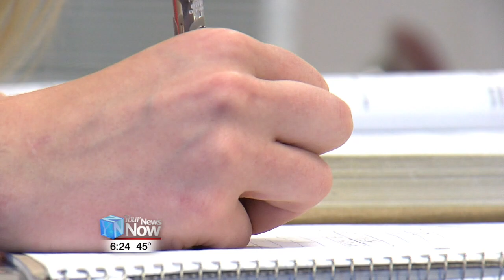99th Anchor Show 11PM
Our latest Scholar Athlete of the Week is Paige Jones from New Bremen! Check out her story and more, here!